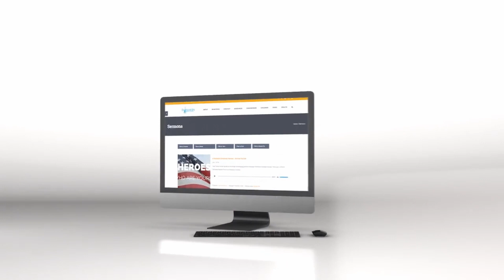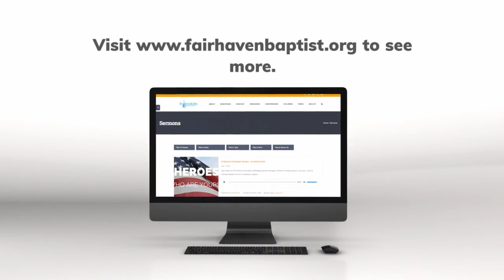The Need for Personal Evangelism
To listen to the audio or read the notes for this sermon,